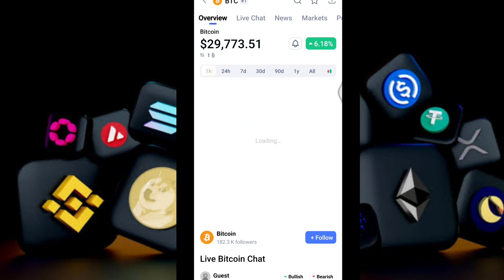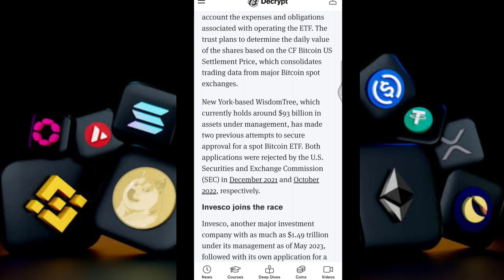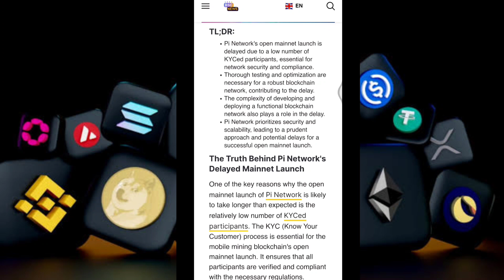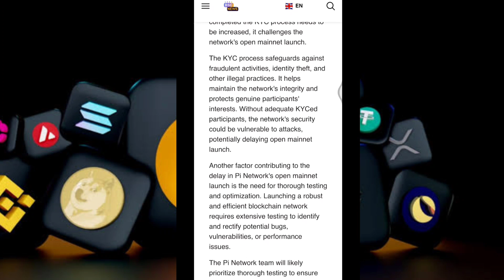Pi Coin Selling Start Open Mainnet Date 🤩 | Pi news today | mining Crypto update | Bitcoin Network